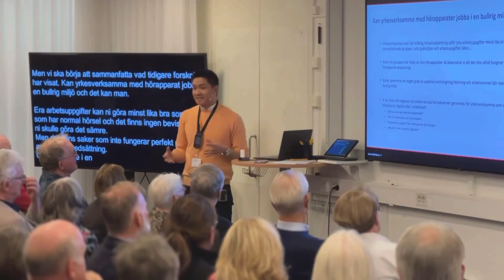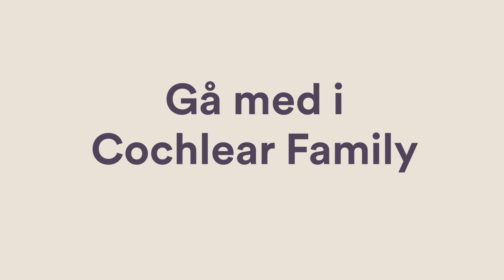Cochlear Family-dag 21 oktober i Mölnlycke